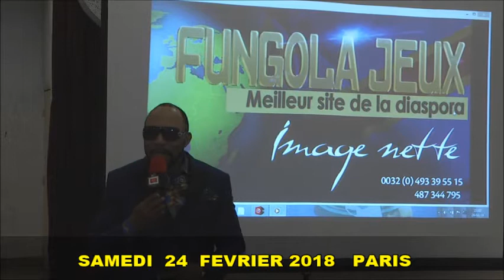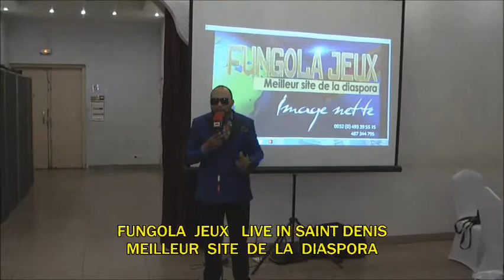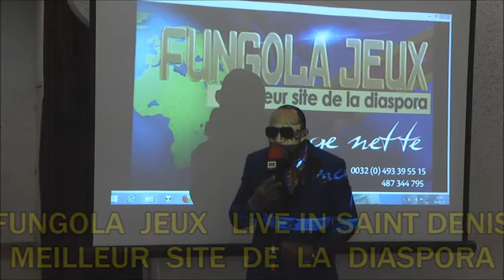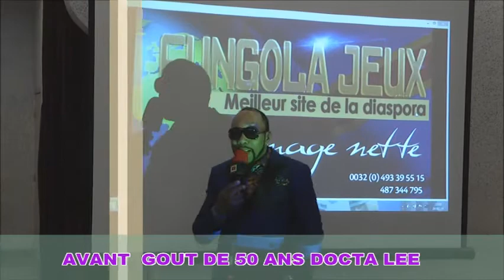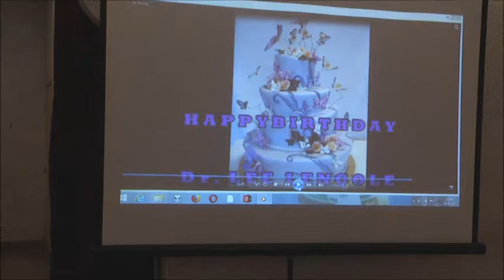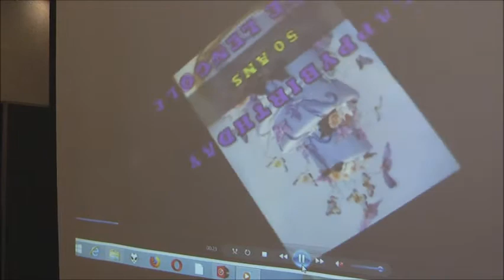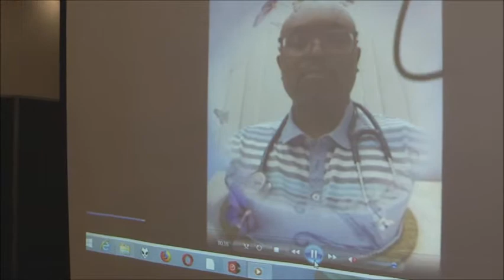Dr LEE LENGOLE 50 ANS AVANT GOUT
Réal. RICHARD COEUR DE LION  mèga pro